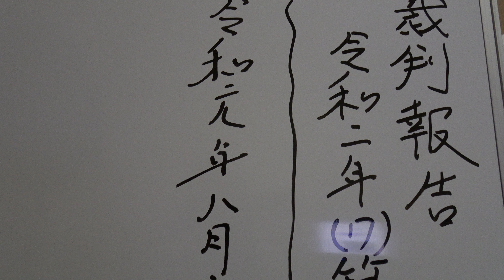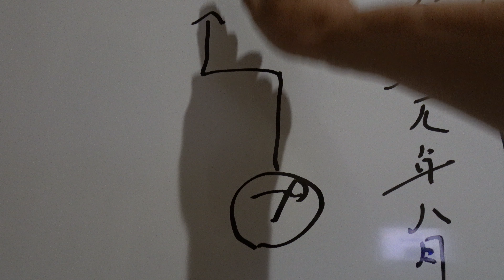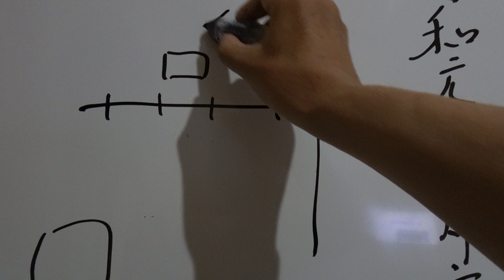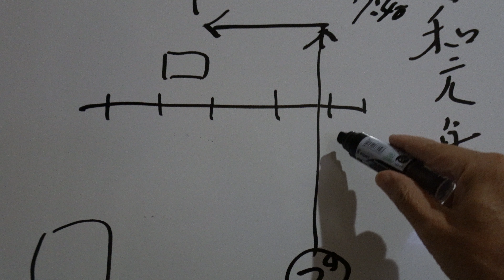💕警察官が、👹縣民に暴行！ 👠次回日程：令和二年十一月十七日 11：30～ 於広島地裁 ★其の弐